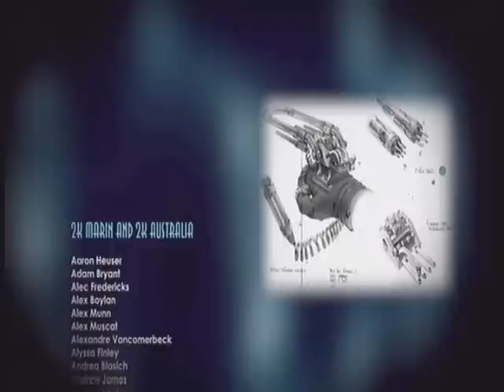Bioshock 2 HD Walkthrough part 33 (FINAL)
FINAL PART OF MY BIOSHOCK 2 WALKTHROUGH